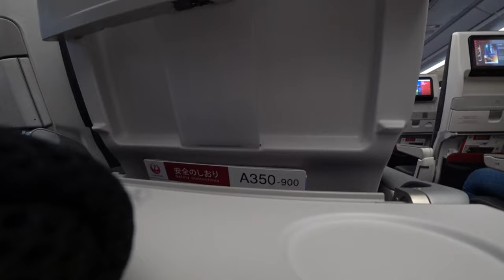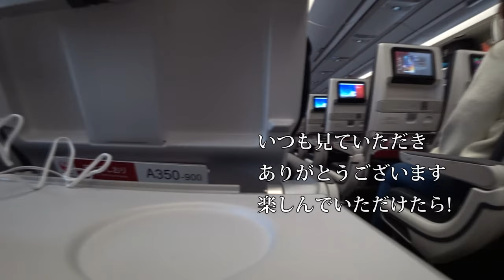【会社員実家農業手伝う】令和元年ファーガソントラクターでモア作業、作業機のパワフルさに・・・空港での映像も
Máy cày mắc lầy khủng nhất nhiều máy sa lầy nhất 2 xe cải tiến MF 2210 KUBOTA M7000DT và FIAT 70-56